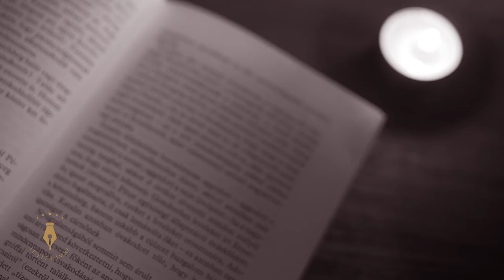Babits Mihály: Jónás imája - Lutter Imre versfilmje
Babits Mihály: Jónás imája - Lutter Imre előadásában

"Hozzám már hűtlen lettek a szavak..." Babits Mihály egyik legismertebb verse, a Jónás könyvének utolsó része, az emberi helytállás nagyszerű, tragikus leirata. Bella István kedvenc verse volt, a költő búcsú szertartásán, özvegye kérésére, szintén Lutter Imre mondta el.